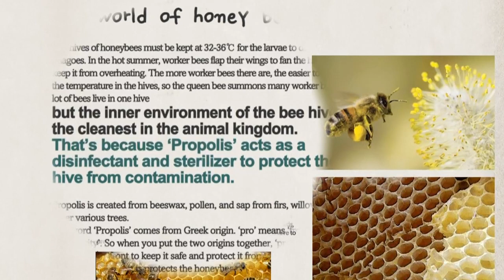Atomy Toothpaste 5 of 200g P925 for nonmembers, P770 for members; 4 of 50g P275 for nonmembers, P230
Atomy Toothpaste 5 of 200g P925 for nonmembers, P770 for members; 4 of 50g P275 for nonmembers, P230 for members

- dental plaque removing (anti plaque) effect: dental plaque is often called plaque and refers to a layer that bacteria attach to the tooth surface and forms in lumps, removes dental plaque by using proper amount of silicon dioxide
- tartar deposition preventing effect: the cause of gingivitis inflammation is tartar and sodium pyrophosphate prevents tartar deposition, sodium pyrophosphate prevents plaques attached to teeth to be deposited as tartar
- dental cavities preventing effect: triple complex action of monoflouro phosphate, sodium flouride and xylitol prevents dental cavities
- bad breath removing effect: bad breath is mainly caused by bacterial hydrogen sulfide or methyl mercaptan in mixing organic matters

Manufacturer: Kolmar Korea Co., Ltd

- green tea extract: catechin, a major ingredient of green tea, enhances immune power, as polyphenol ingredient has anti-oxidation and anti-biotic effect, and its effective for removal of bad breath by deodorizing action
- propolis extract: this is dark brown colored and sticky resin liquid collected from entrance of bee hive and a natural antibiotic substance with anti-bacterial and anti-inflammation effect to inhibit propagation of various bacteria and virus.